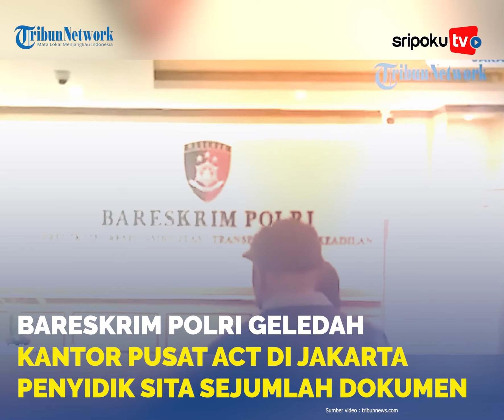Bareskrim Polri Geledah Kantor Pusat ACT di Jakarta, Penyidik Sita Sejumlah Dokumen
Bareskrim Polri menggeledah Kantor Pusat Aksi Cepat Tanggap (ACT) di Gedung Menara 165, Jakarta Selatan.

Penyidik menyita sejumlah dokumen dalam penggeledahan tersebut

Selain kantor pusat ACT, kata Ramadhan, penyidik juga menggeledah Gudang Wakaf Distribution Center (WDC) di Kabupaten Bogor. Adapun penyidik menyita sejumlah dokumen dalam penggeledahan tersebut

Lihat informasi terkini bersama kami, di:

Palembang.tribunnews.com